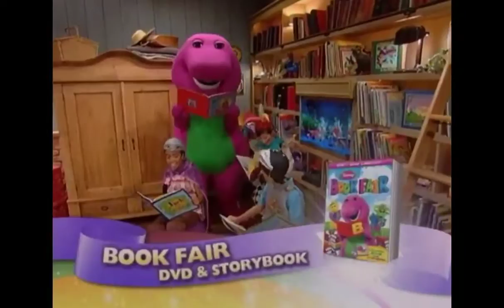List of Trailers from Barney & Friends DVD Collection